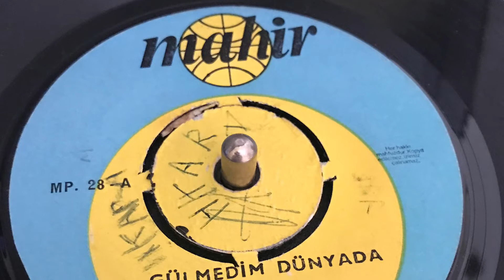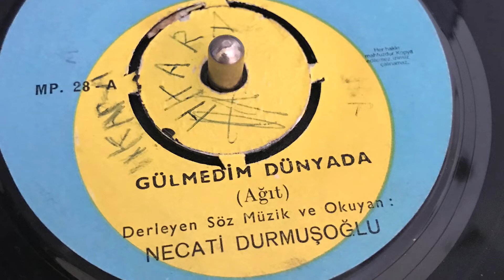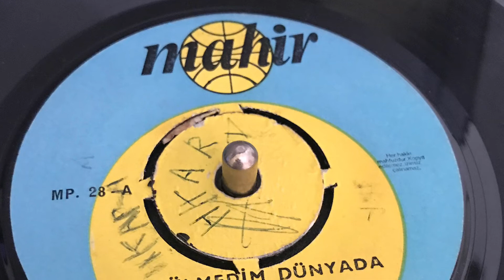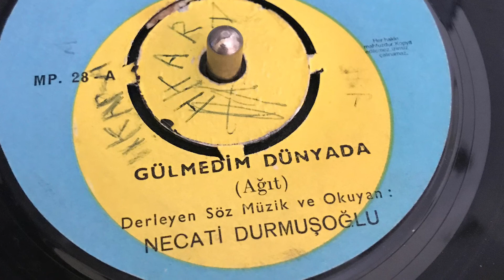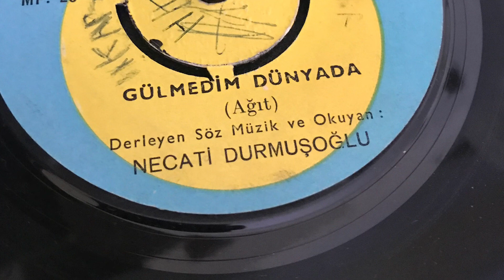Necati Durmuşoğlu - Gülmedim Dünyada (Ağıt) — 45’lik Plak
Eski plak kayıtlarından, şarkıyı dinlemek isteyenlere...